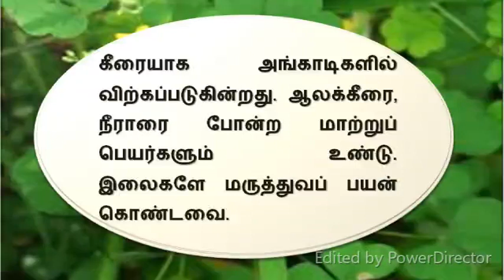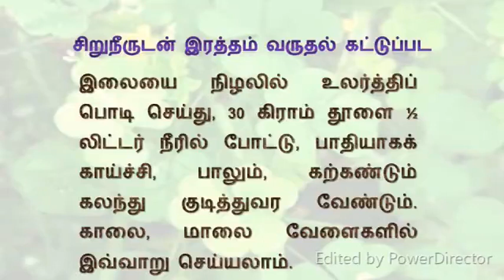ஆரை – மருத்துவ பயன்கள் - Aarai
ஆரை – மருத்துவ பயன்கள்
ஆரை, சத்து மிகுந்த கீரையாகும். உடல் வெப்பத்தைக் குறைக்கும். தாகம் தணிக்கும். இது இனிப்புச் சுவையுடையது. பசியைத் தூண்டும் ஆண்மையுணர்வைப் பெருக்கும், விந்து உற்பத்தியை அதிகரிக்கும், வெள்ளைப்படுதலையும் கட்டுப்படுத்தும்.

இது குறுஞ்செடி வகையைச் சார்ந்தது. செங்குத்தாக வளர்ந்திருக்கும் மெல்லிய தண்டில், நான்கு கால்வட்ட இலைகள் கொண்ட அமைப்பில் வளர்ந்திருக்கும் சிறிய நீர்வாழ் தாவரமாகும்.

தமிழகமெங்கும், நீர்நிலைகளிலும், வாய்க்கால்களிலும் இயல்பாக வளர்கின்றது. ஆடி முதல் மார்கழி மாதம் வரை வாய்க்கால்களில் அதிகமான அளவில் வளர்ந்திருப்பதைக் காணமுடியும்.

ஆரை கீரையாக அங்காடிகளில் விற்கப்படுகின்றது. ஆலக்கீரை, நீராரை போன்ற மாற்றுப் பெயர்களும் உண்டு. இலைகளே மருத்துவப் பயன் கொண்டவை.

நீரழிவு நோய் கட்டுப்பட தினமும் சிறிதளவு ஆரைக்கீரை உணவுடன் சேர்த்து சாப்பிட்டுவர வேண்டும்.

தாய்ப்பால் சுரப்பை நிறுத்த கீரையைச் சமைத்து உணவுடன் சேர்த்துச் சாப்பிட்டு வர வேண்டும்.

சிறுநீர்க்கட்டு சிறுநீர் கழிக்கும் போது ஏற்படும் எரிச்சல் குணமாக ஆரை இலையை மைய அரைத்து, எலுமிச்சம்பழ அளவு எடுத்து, தேவையான அளவு எருமை மோரில் கலந்து குடித்துவர வேண்டும். தினமும் இரண்டு வேலைகள் இவ்வாறு செய்யலாம்.

சிறுநீருடன் இரத்தம் வருதல் கட்டுப்பட ஆரை இலையை நிழலில் உலர்த்திப் பொடி செய்து, 30 கிராம் தூளை ½ லிட்டர் நீரில் போட்டு, பாதியாகக் காய்ச்சி, பாலும், கற்கண்டும் கலந்து குடித்து வர வேண்டும். காலை, மாலை வேளைகளில் இவ்வாறு செய்யலாம்.